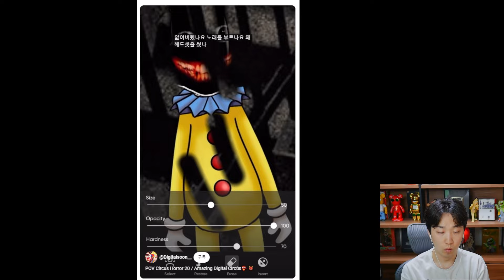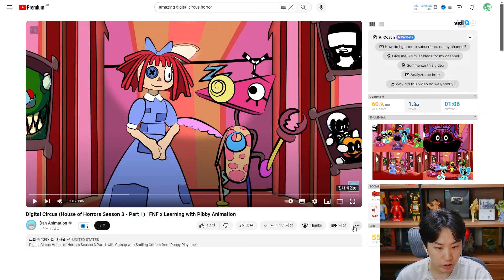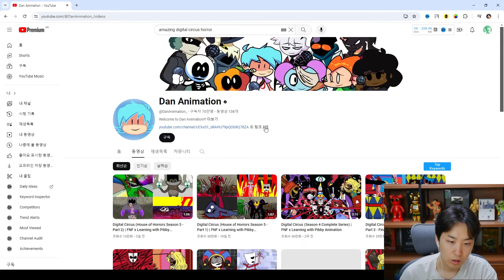어메이징 디지털 서커스 친구들이 잡아먹혔습니다..